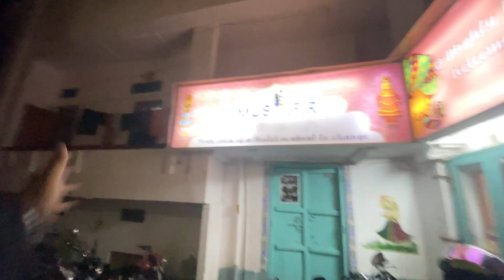Zontes Hui KHARAB😭😰 || Udaipur Ride Mai || Monsoon Ride Day 01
In this vlog we're going towards udaipur to enjoy the monsoon season & I had a bad experience with my bike in this ride.